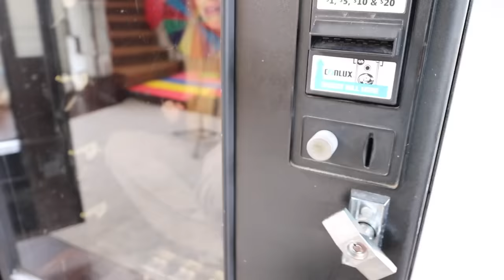LAST TO LEAVE VENDING MACHINE WINS $10,000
COMMENT 'done' as many times as you can to be next week's shoutout!

Follow the squad:
Pierson: @pierson